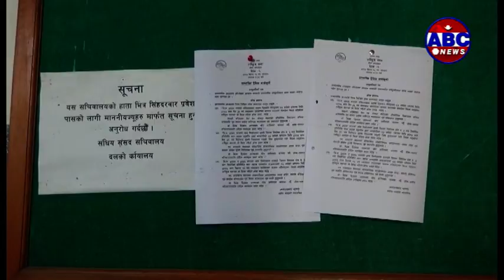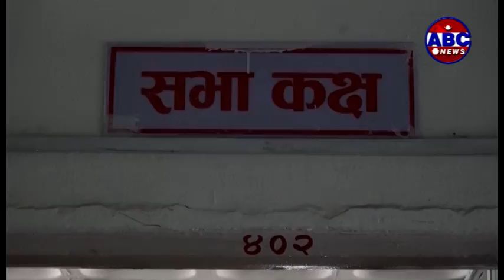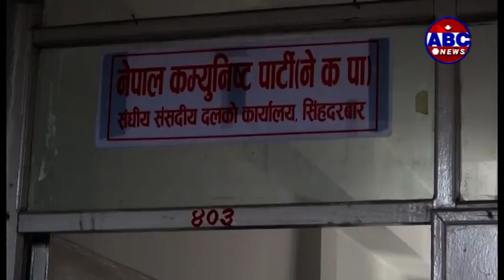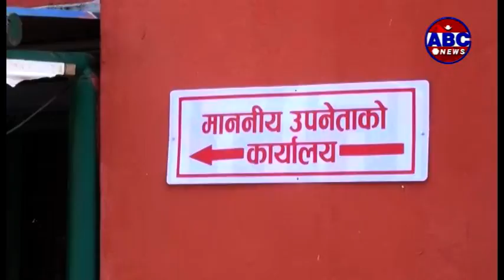ABC Report: नेकपा संसदीय दलको कार्यालय अझै दुई ठाउँबाट सञ्चालन हुँदै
पार्टी एकिकरणको एक वर्ष पुग्नै लाग्दा पनि नेपाल कम्युनिस्ट पार्टी(नेकपा)को संसदीय दलको कार्यालय एउटै हुन सकेको छैन । सिंहदरबारमा तत्कालिन नेकपा (एमाले) र नेकपा (माओवादी केन्द्र)को संसदीय दलको कार्यालयबाट छुट्टाछुट्टै दलको कार्यालय चलिरहेको छ । एक अर्काको कार्यालयमा नेता कार्यकर्ता बिरलै पुग्ने गरेका छन् । पार्टी एकिकरण भएपनि नेताहरुको मन, भावना एकिकृत हुन नसकेका कारण कार्यालय एकै बनाउन नसकेको टिप्पणी हुन थालेको छ, जनमानसमा ।